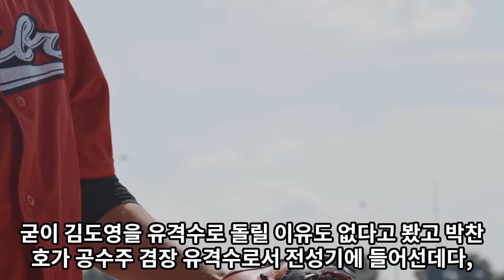【프로야구】이범호 감독 결국..부상 말소된 박찬호 대신 김도영을? 기아타이거즈 난리난 유격수 빈자리.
박찬호의 부상으로 유격수에 도전하고 싶은 김도영.
하지만 이범호 감독의 단호함!
넌 안돼!

* 자료출처 : KIA타이거즈